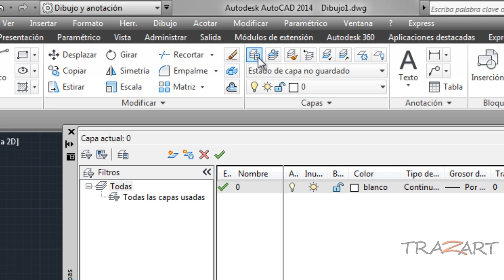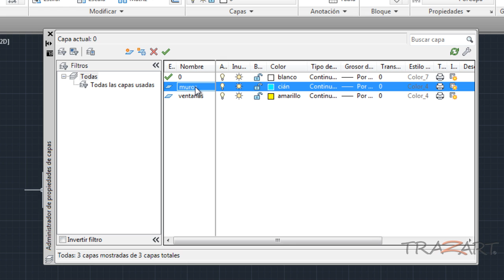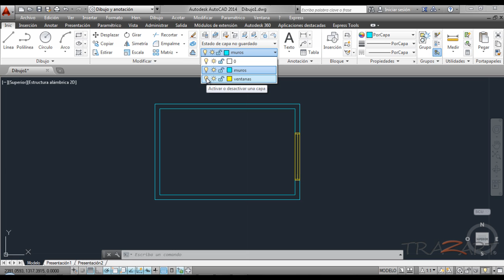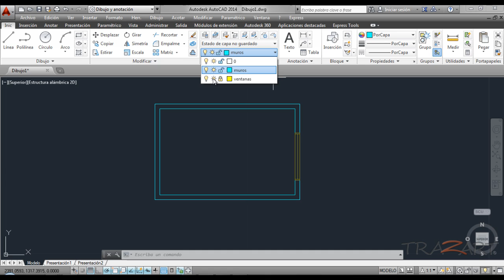Cómo trabajar con capas 🧅 en AutoCAD 👁️‍🗨️ - Working with layers in AutoCAD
Este video describe en forma sencilla, cómo crear y gestionar capas en AutoCAD. También se puede aprender a inutilizarlas, bloquearlas, a cambiar de capa de trabajo, etc.

🎨🏗️ TrazArt es un espacio dedicado a compartir conocimiento sobre diseño, arquitectura y software especializado. Aquí encontrarás tutoriales sobre AutoCAD, Photoshop, diseño gráfico y más.

✨ ¡Síguenos para más contenido sobre diseño, arquitectura y creatividad!
✨ Gracias por tu apoyo y por ser parte de nuestra comunidad. 🙌